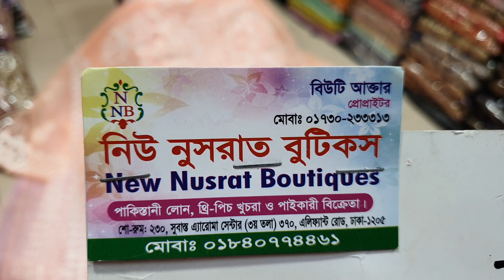১২০০ টাকায় পার্টি ওয়ার্ক ফোর পিছ কালেকশন।